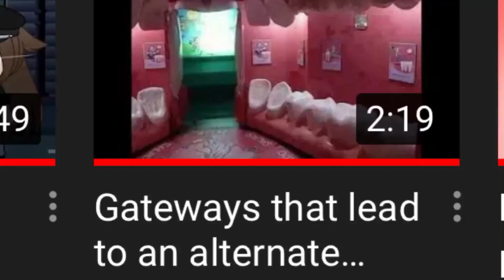ok but what scares me about this video is I've seen most of these are in my NIGHTMARES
All of the images give me such eerie vibes. The link if you wanna watch it lol